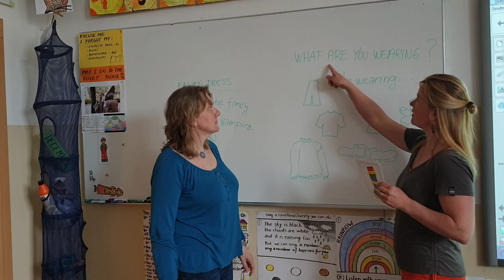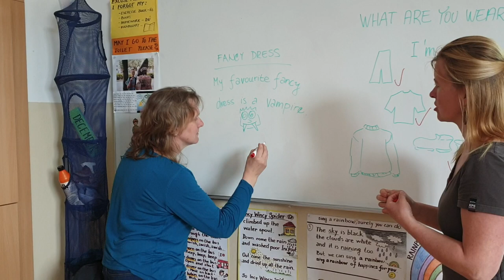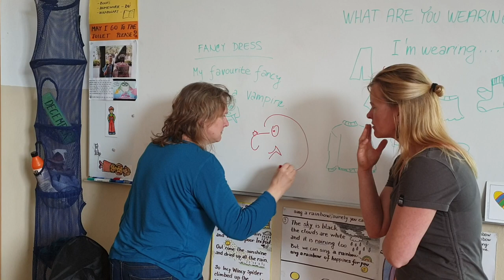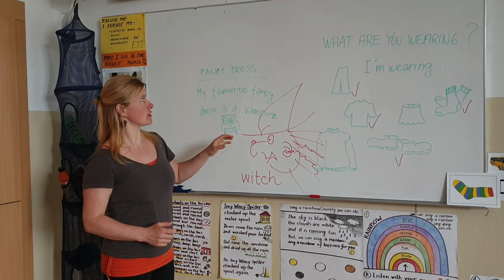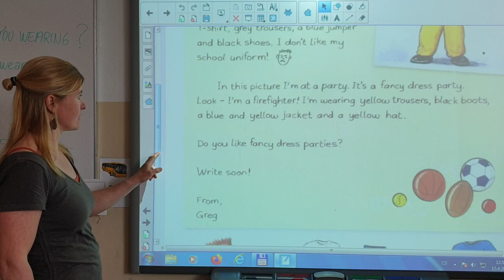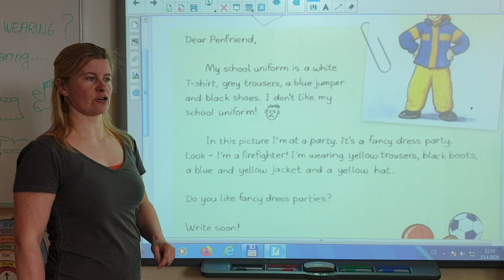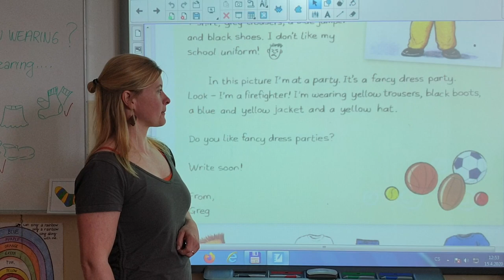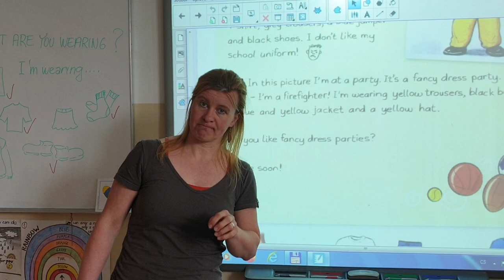HS1- U8- What are you wearing?